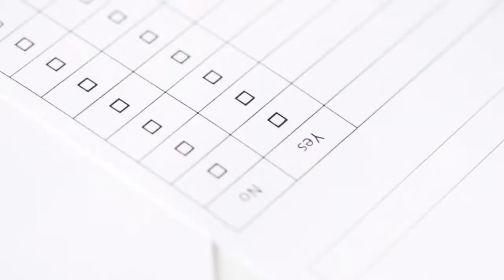How to boost your confidence quickly and effectively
Do you have enough self-confidence in your life? Would you benefit from an extra dose of confidence?

In this video I share with you how I boost my confidence so you know how to be more confident or build self confidence.

One of the major obstacles that prevents many of us from achieving great things in life is our lack of self-confidence. When we face challenging situations or have to do unfamiliar tasks, we tend to lose our confidence because of associated risks, doubts, and fears. Lack of confidence results in procrastination and delaying what is necessary to be done.

Those who suffer from lack of self-confidence cannot make decision easily and hesitate to take the lead.

Overcoming self doubt and fear, gaining confidence or boosting confidence does not need to be hard. It can be done rather quickly and effectively if you know what to do.

Download my free cheat sheet and video that reveal top 5 habits of highly successful people and how you can become highly successful too